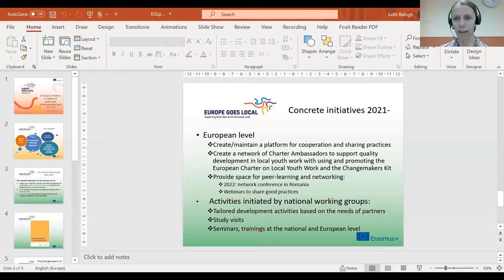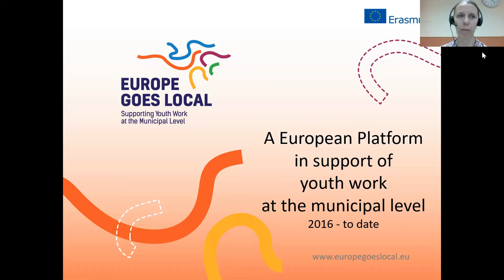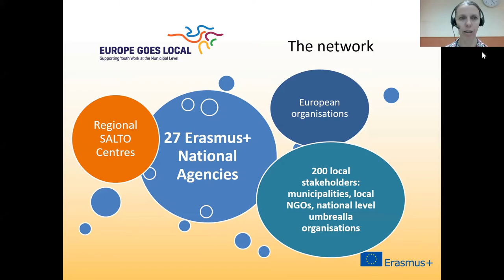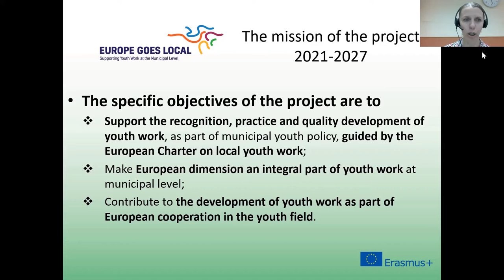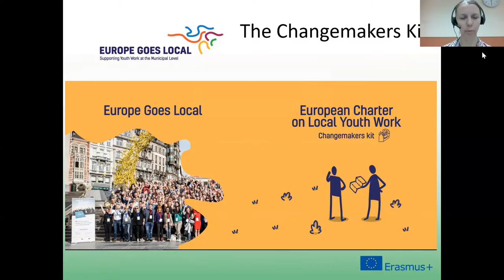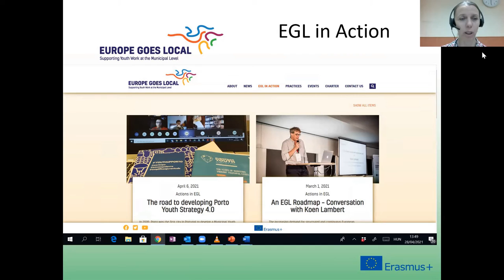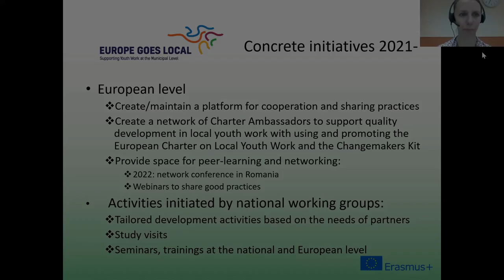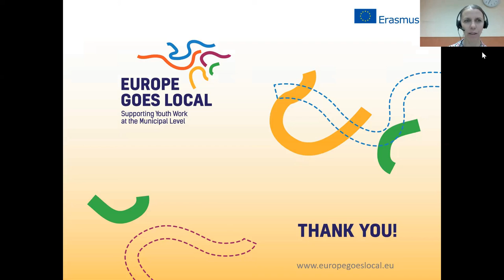Presentation of Europe Goes Local for Eastern Europe and Caucasus